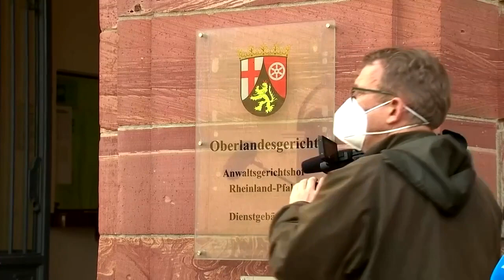Helfer des syrischen Assad-Regimes zu viereinhalb Jahren Haft verurteilt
Das Oberlandesgericht in Koblenz hat im Strafprozess gegen Mitglieder des syrischen Regimes ein Urteil gefällt. Der Syrer Eyad A. wurde der Beihilfe zu Verbrechen gegen die Menschlichkeit in Form von Folter schuldig gesprochen.